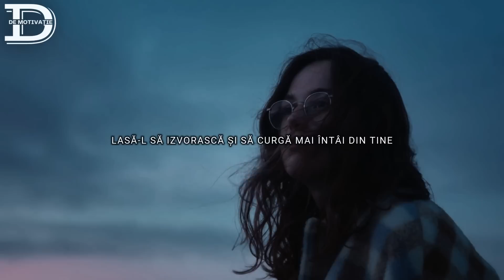Tot ceea ce îți dorești se află deja în interiorul tău! (Doza de Motivație)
►Dacă ți-a plăcut, te rog să distribui videoclipul pe rețelele de socializare.Vă mulțumesc pentru vizionare. VĂ APRECIEZ PE FIECARE DINTRE VOI :)